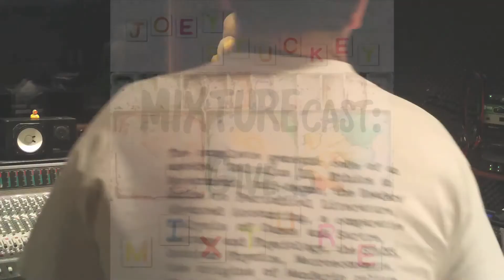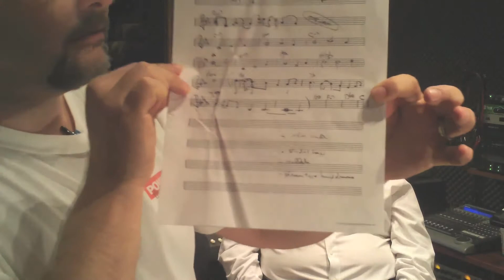MIXTUREcast #7: Give 5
Episode #7 of MIXTUREcast is now ready for viewing and features the guys talking about Give 5, which they've mentioned in several previous episodes.

...but this time, a few secrets are hinted at, and even mention is made of an upcoming CONTEST!

Of course, Tom's handwriting gets a good dose of "reality", some off-the-wall comments are made, and Joey reveals that the light at the end of the tunnel would do him no good.

The title is, of course,  an oblique nod-of-the-head to Paul Desmond's famous tune "Take 5".

Yes, it was deliberate!

Mention is also made of the drum Miguel used on the track  - a Rebolo and a Casa Vallenata. You can see pictures on Tom's blog at

You will also [eventually - we gotta make 'em legible!] be able to purchase the charts and sheet music to all of the the tunes on Mixture over among other places.